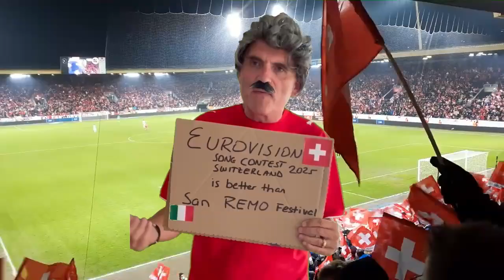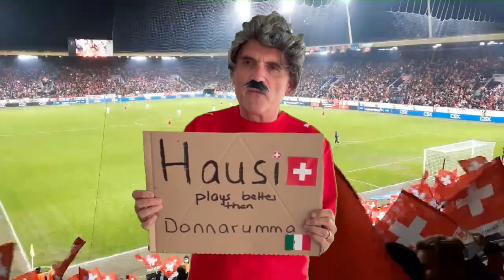Hausi mit Message für Muri